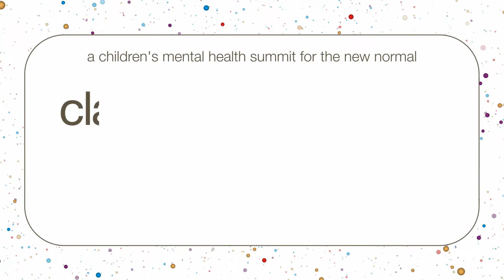The Concept of Free Play | Kate Fagan | What Made Maddy Run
The presentation on WHAT MADE MADDY RUN tells the story of how Kate Fagan reported the details of Madison Holleran’s life and suicide with the aim at drawing universal lessons to help explain why young people today are suffering from higher levels of anxiety, depression and suicidal thought than ever previously seen. She shares insights about cultural issues at play, technological issues, and mental health issues that are contributing to these rising rates.

Fagan’s aim for this presentation was to share insights into young people today that will help professionals see the water in which young people in 2021 are swimming and how it differs from anything previously seen, think differently about the kids among us who seem to be excelling, who seem “well-adjusted and fine,” and glean even more insights into how social media could be shifting the minds and perspectives of our young people.